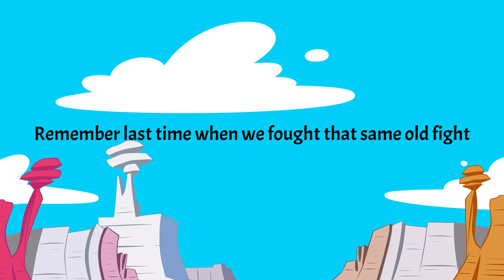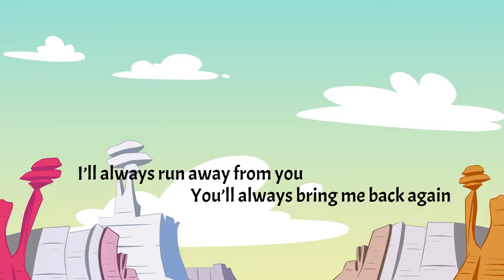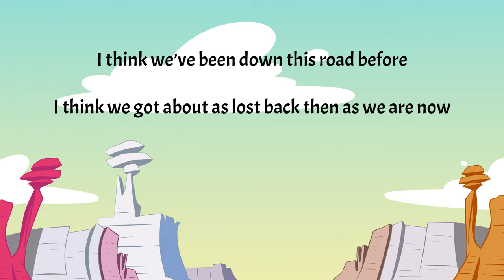Joe Griffin - My Cartoon Mind (Official Lyric Video)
words and music by Joe Griffin
© Stupid Itchy Church Socks Music (BMI)

Joe Griffin: guitars, vocals
John Toljanic: bass
Chris Garges: drums and percussion
Kat Evans: vocals

Recorded by Joe Griffin, John Toljanic, and Chris Garges
Mastered by Scott Craggs